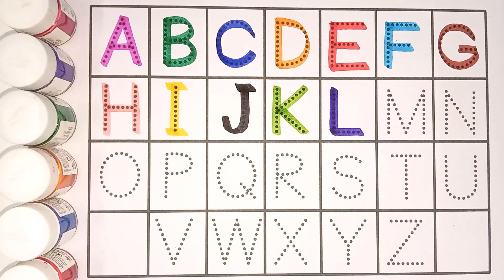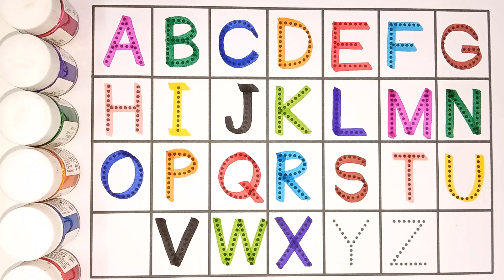Shapes drawing for kids, Learn 2d shapes, abcd, alphabet, counting, preschool Learning